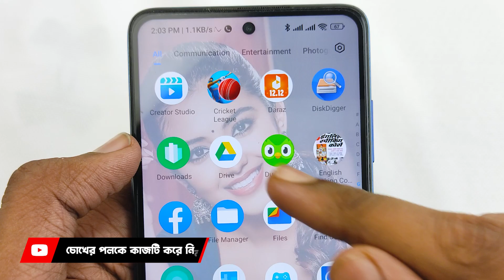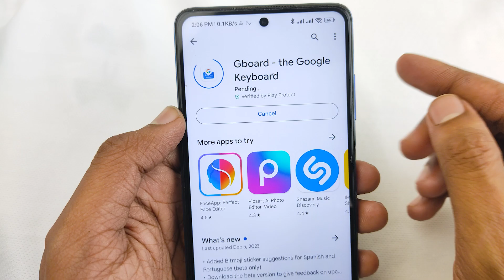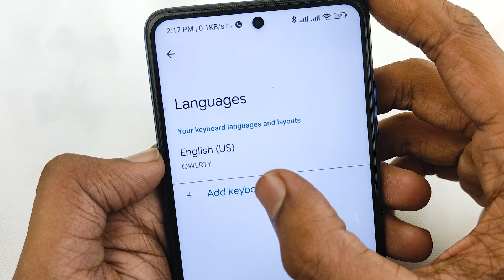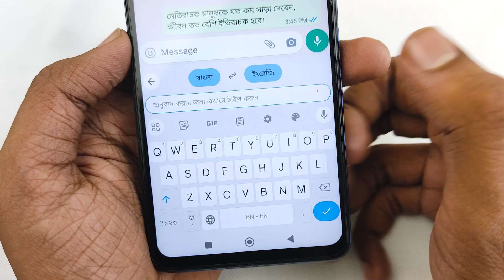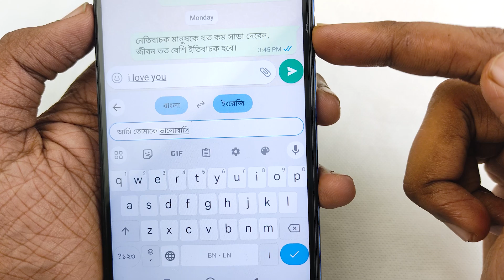সরাসরি গোপনে একা দেখুন - Top Android Apps December 2023 | Gboard | Google Keyboard | Bangla Tutorial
সরাসরি গোপনে একা দেখুন - Top Android Apps! (December 2023) | Best Apps Of The Month 2023

The Best Android Apps for 2023. 15 Tips & Tricks To Get The Most Out Of Your Android Phone. 12 hidden Android features you should be using. 15 Neat Android Tips & Tricks You Probably Didn't Know. These are the best Android tips and tricks in 2023. 23 Android Tips and Tricks for Getting the Most From Your. 17 awesome Android tips and tricks everyone should try.